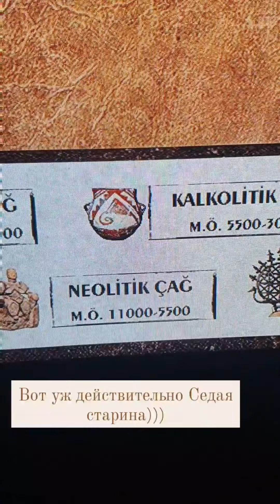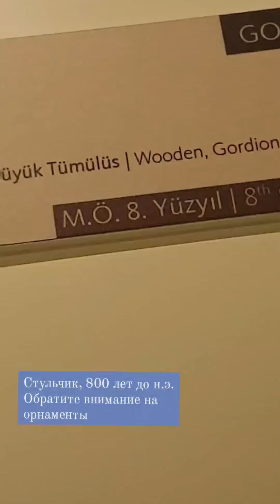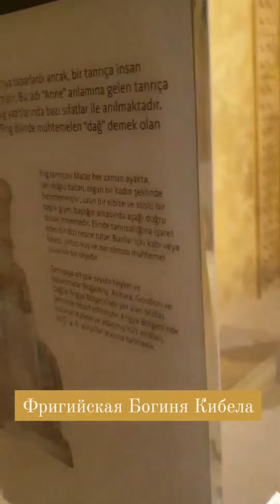Музей Анатолийских цивилизаций в Анкаре🌟 Самый значимый в ТУРЦИИ🌟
Дорогие друзья!  Познавательно-развлекательный контент для вас🖐

Посещение Музея Анатолийских цивилизаций в Анкаре‼️

Насколько Анкара новый или старый город - на этот вопрос вы точно сможете ответить после просмотра видео👆

А ещё узнаете про Урарту, Хетскую и Фригийскую культуры на этой территории🤗

Незря великий лидер турецкой нации Мустафа Кемаль Ататюрк посещал раскопки, создавал этот музей. Посетите вертуальные раскопки вместе со мной💫👍🌟🔥